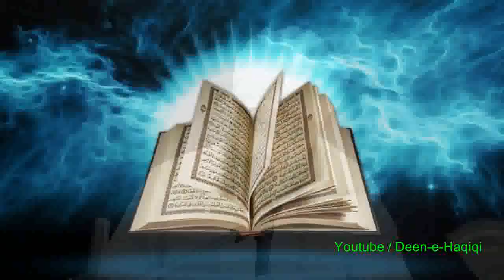Mamnooh Alfaaz aur Kufaar Bayan by Molana Raza Saqib Mustafai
Allama Muhammad Raza Saqib Mustafai is an (Aalam-e-Deen) Great Islamic Scholar and Founder of Idara-tul-Mustafa  (A non profitable Islamic Organization). He has devoted his life to spread Quran and Sunnah. He is preaching the lessons of Holy Quran and Muhammadan Laws Shariyat-e-Muhammadi in all over the World